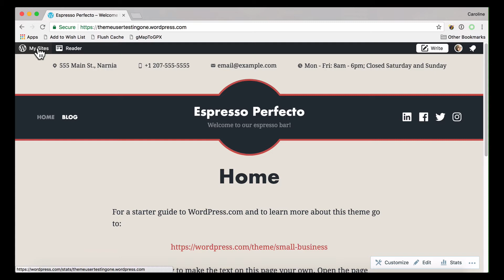How to add a Promo Area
Find out how to set up the Small Business theme on your WordPress.com website. Our step-by-step video will walk you through it, and it's easier than you'd think!

For more information about creating a website or blog with WordPress.com,